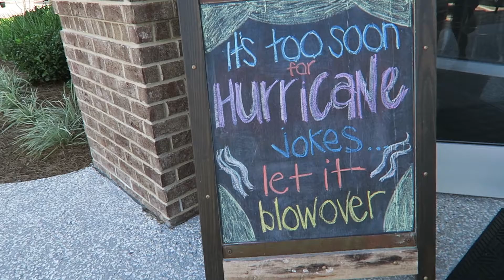ISLAND GIRL - chaseannalise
Shot on Canon G7X, G5X and sometimes a DJI Phantom 4